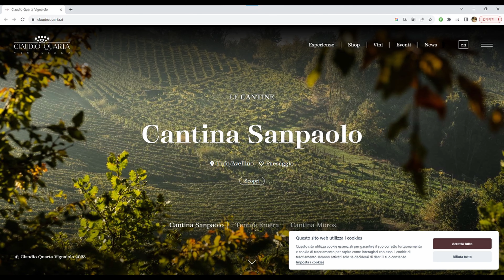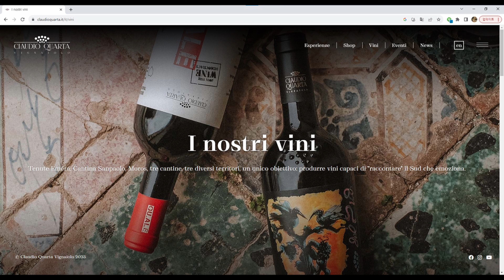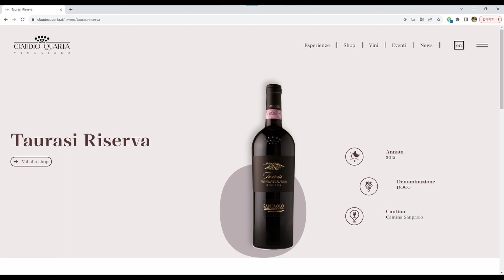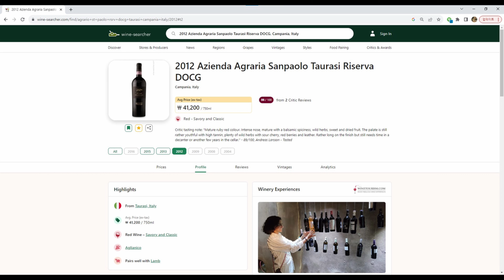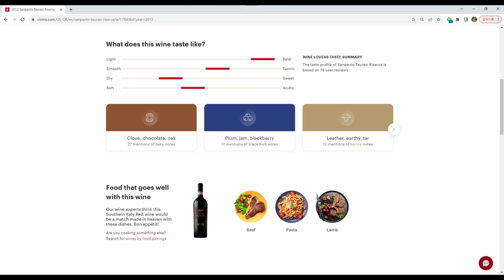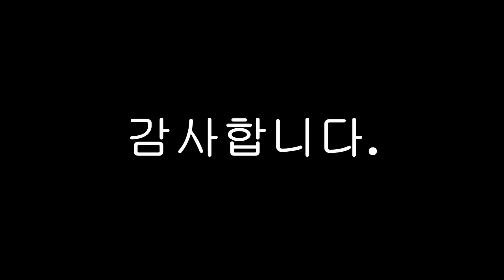92. Cantina Sanpaolo Taurasi Riserva 2012 (깐티나 상파올로 따우라시 리쎄르바 2012)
직접 구입하여 마신 와인에 대한 기록을 남기고 싶어서 유튜브를 시작했구요, 오늘은 그 아흔두 번째 영상으로 Cantina Sanpaolo Taurasi Riserva 2012 (깐티나 상파올로 따우라시 리쎄르바 2012) 에 대한 이야기를 올려보았습니다.